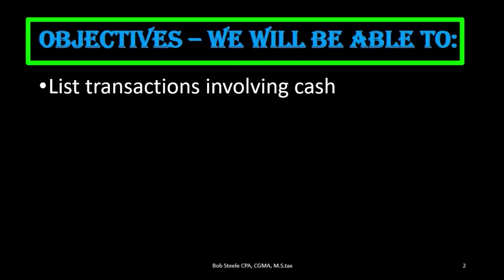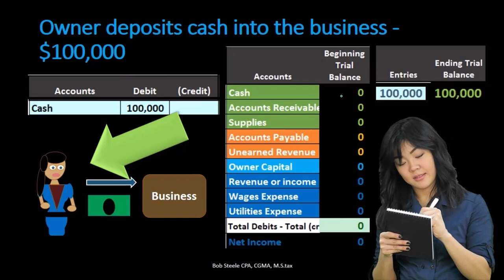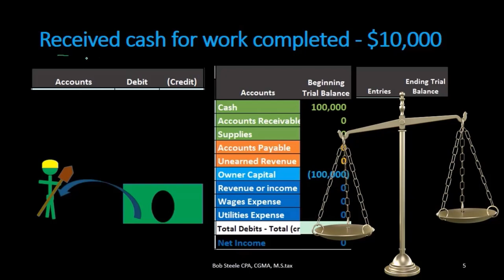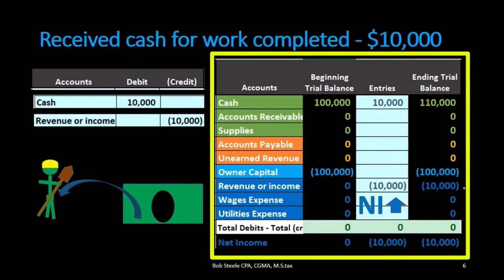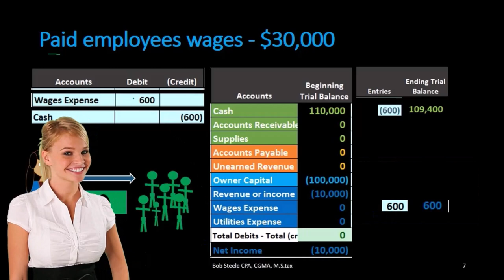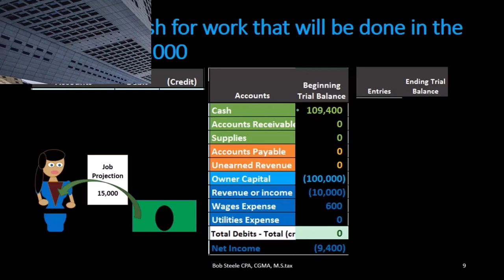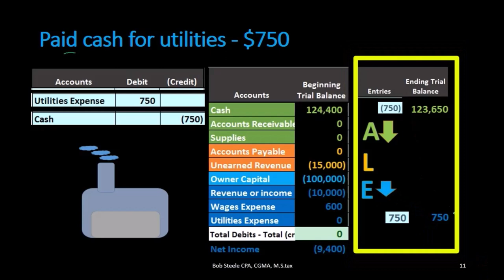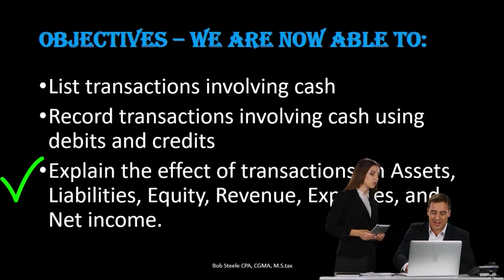Asientos de diario de efectivo con efectivo 225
Asientos de diario de efectivo con efectivo
Contabilidad financiera